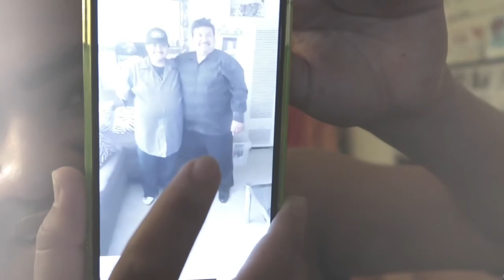TRANSFORMING INTO MY DAD ! 👨🏻‍🦱 HAPPY FATHER’S DAY !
Hey guys hope you enjoy the video!!! Thank you for supporting me! Love y’all 💕

Do not own any right to the music